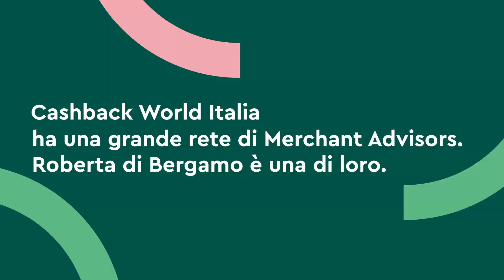Cashback World | #9 Roberta - Merchant Marketer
Campagna Testimonials per Cashback World